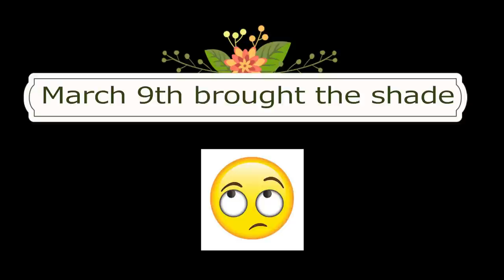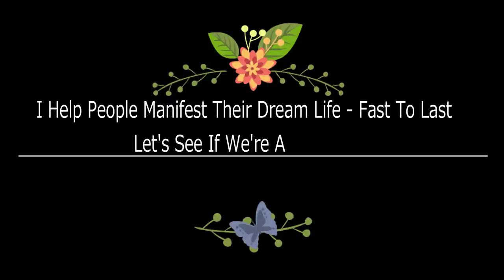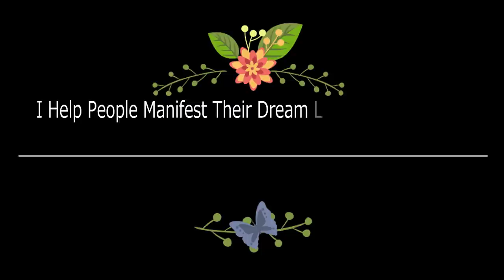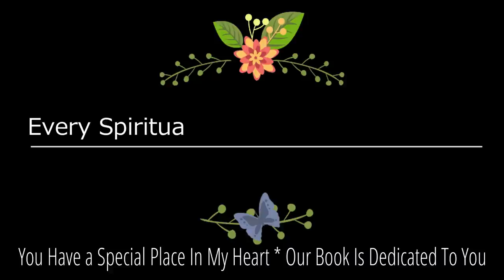How To Beat Mercury Retrograde Using The 5 R's | March 9 - April 15, 2018 Spiritual Guidance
Do You Find It Difficult To Just Say, "Thank You" - without telling the person they didn't have to or instantly negating the beautiful compliment they just gave you? If you are subconsciously sabotaging yourself this way,

Hi!! Dear Loves, I just want you to know I am as human as you and as Spiritually Guided as I encourage you to be. I practice what I preach :) This is what I'd like to share. a part of my life and why I am a Coach with a Coach :)

Love!

Necole XO